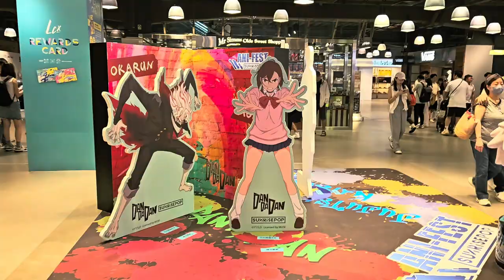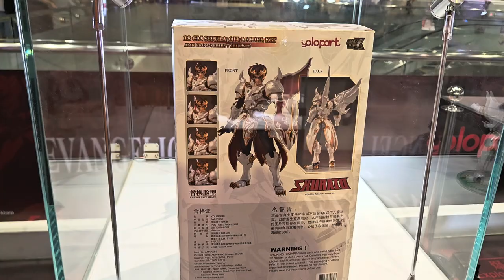SUNRISEPOP ANI-FEST 2024 (2) - 2024年10月05日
錄影日期:2024年10月05日
錄影器材:Samsung Galaxy S23+ 5G
剪輯軟件:iMovie (Apple macOS)
影片解像度:1920x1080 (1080p,Full High Definition)
影片長度:4分0秒